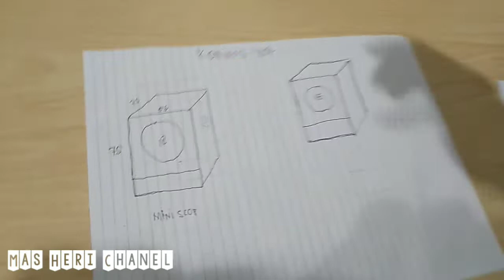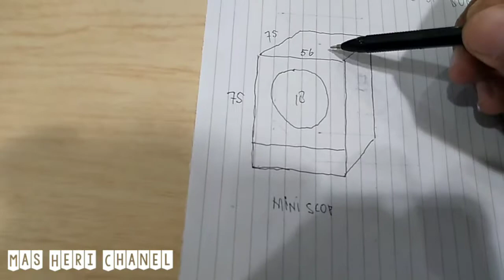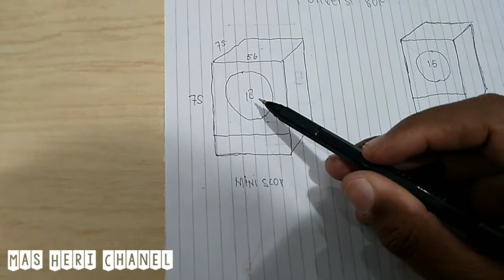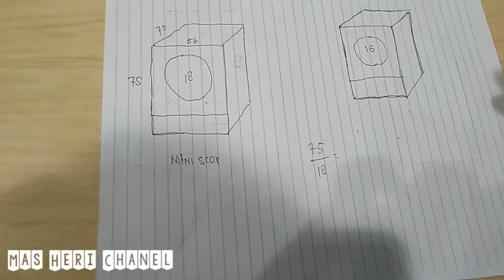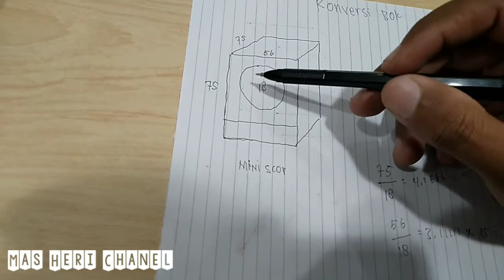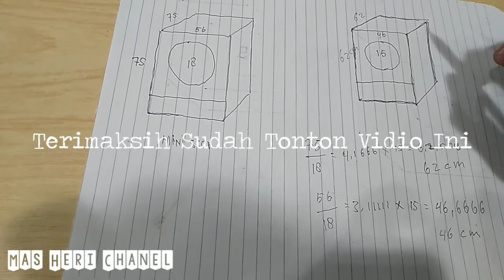Cara konversi ukuran box speaker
Cara konversi box speaker
berikut ini saya akan membagi tutorial cara konversi bok speaker dati ukuran untuk speaker 18" di rubah ke bok speaker untuk 15",12,8" dangan cara menghiyung perbandingan ukuran bok denag ukuran speaker, semoga vidio ini bermanfaat, jangan lupa subcribe ya kawan, Terimakasih.